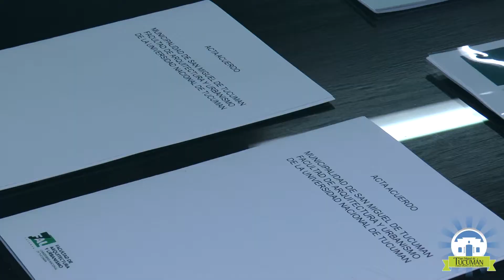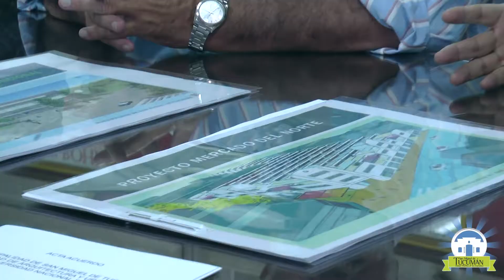El municipio y la facultad de Arquitectura firmaron un “Acta- acuerdo” para trabajar en conjunto